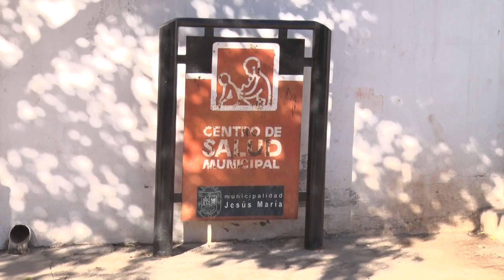Vecinos de barrio Güemes reclamaron por la fala de médicos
Se reunieron con las autoridades municipales, que prometieron que un profesional atenderá ne el centro de salud del barrio al menos 3 veces a la semana